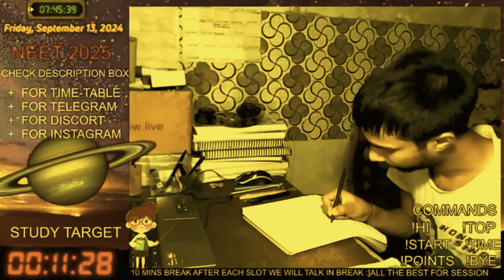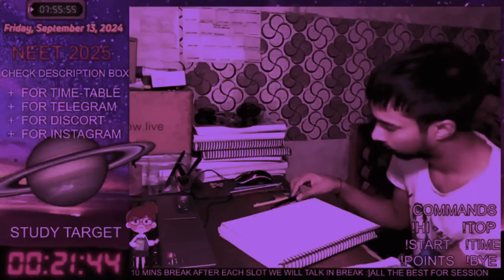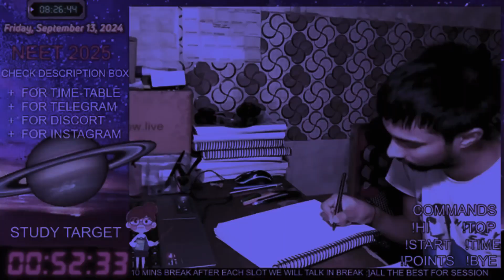ये Video तुझे Back On Track ला देगा🔥🔥| Study Motivation